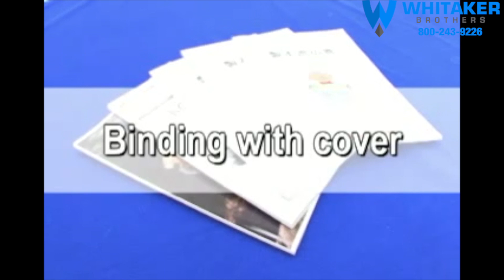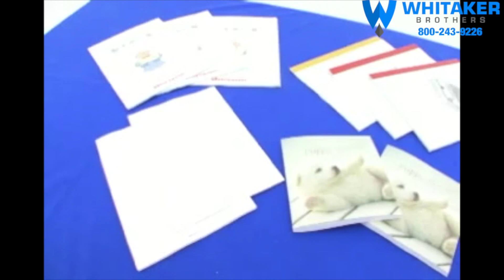Standard BQ-P60 Perfect Binder-Padder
This video is about the Standard BQ-P60 Perfect Binder-Padder.